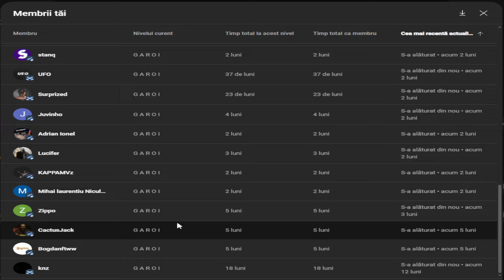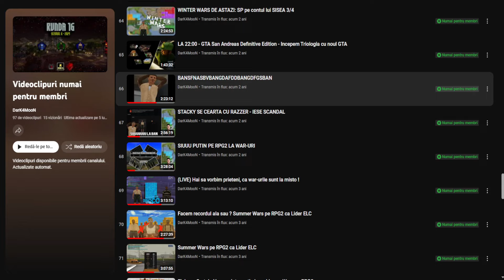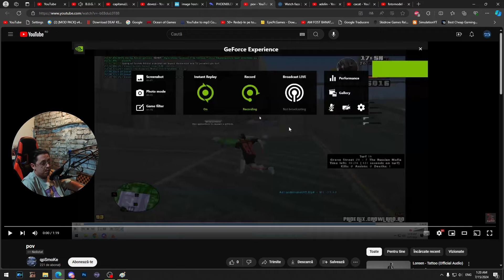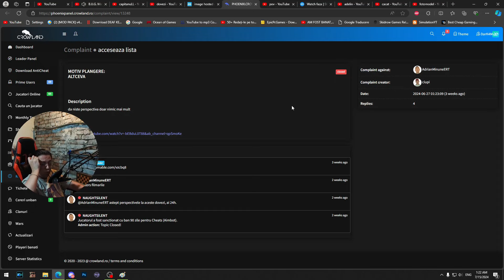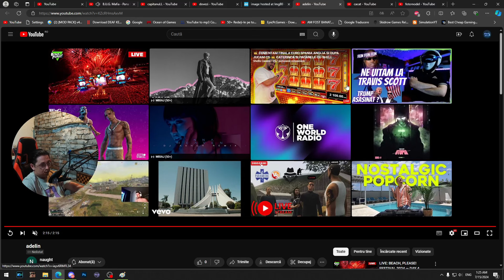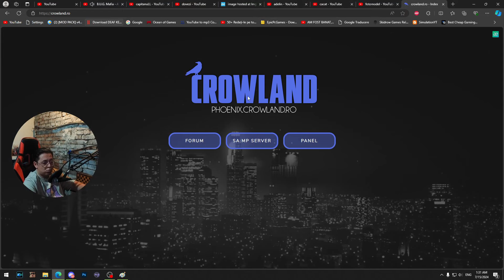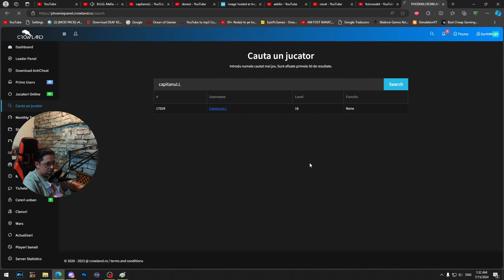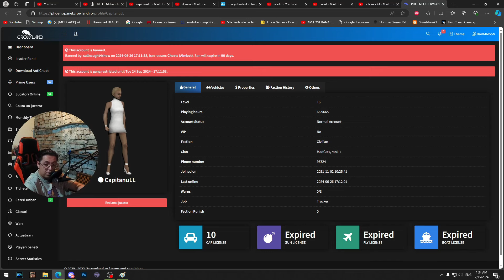CODAT CARE JOACA FARA CHEATS? (CHEATS REVIEW #7)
▶️  Skype : DarK4MooN  ► id: cs-alin-alone
▶️  Origin : DarK4SimpLu ►
▶️ RPG.B-ZONE.RO referral ID: 2263733
▶️ PHOENIX.CROWLAND.RO referral ID: 34678
▶️ CODUL "D4M" PE RPG.CROWLAND.RO REDUCERE PE SHOP 10%